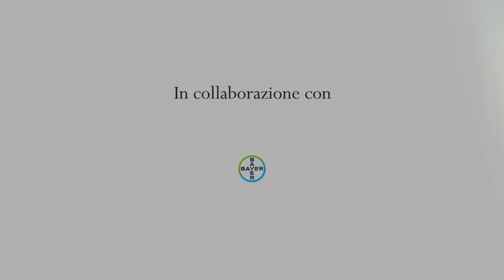Il Meeting in festa